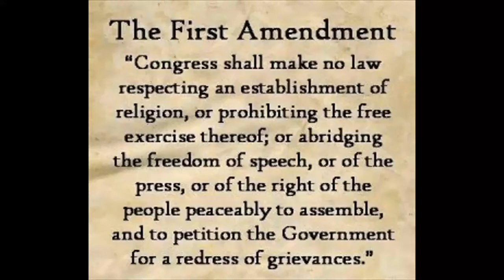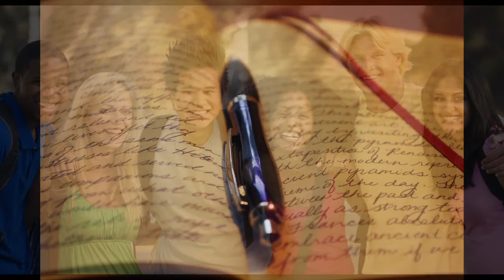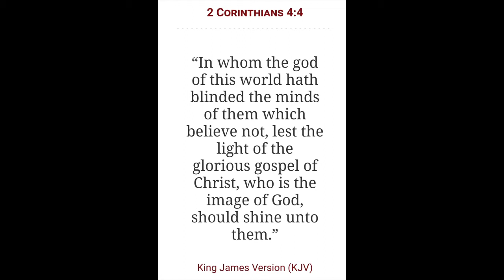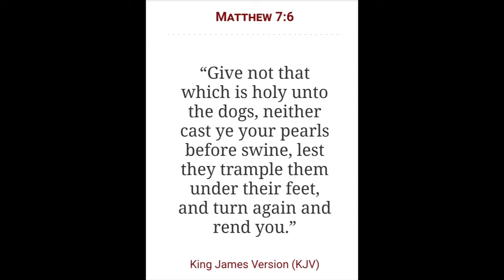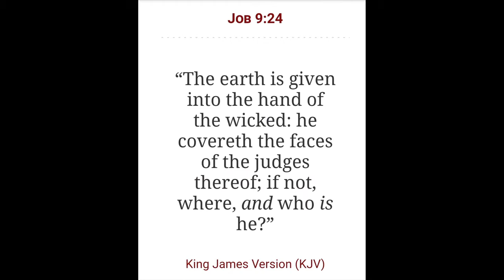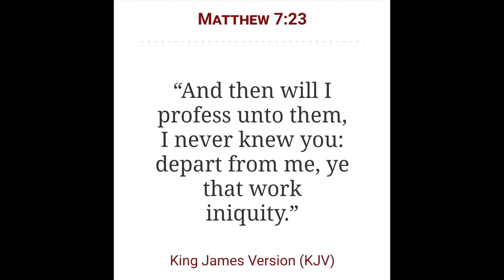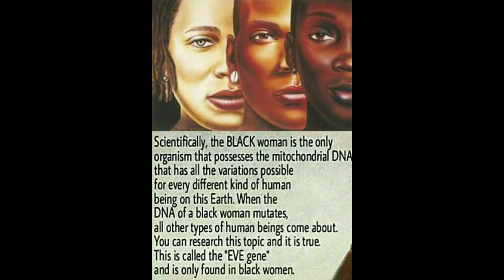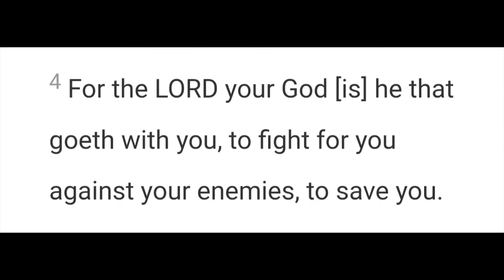The Indigenous People 5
2 Chronicles 7:14

Open Diary

Genre: Ambient/Calm

292